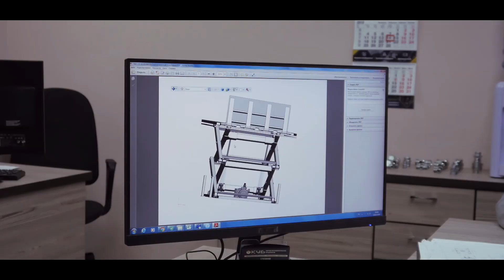Ножничные подъемники, секреты производства НПП ГидроКуб